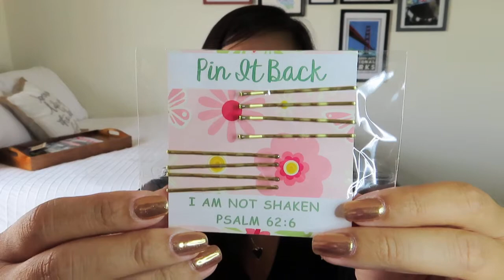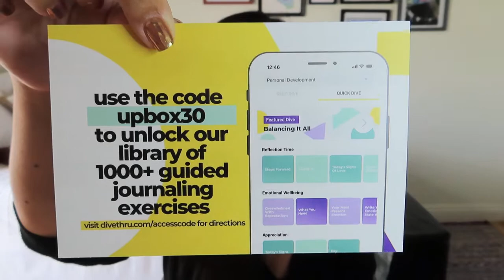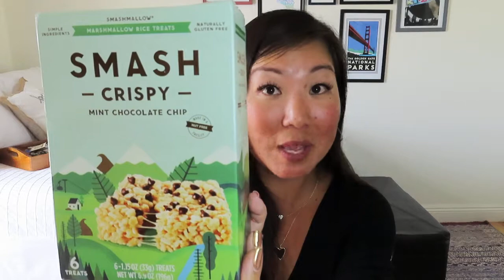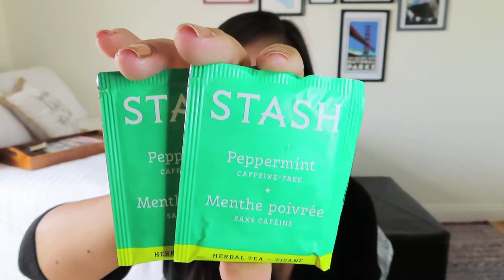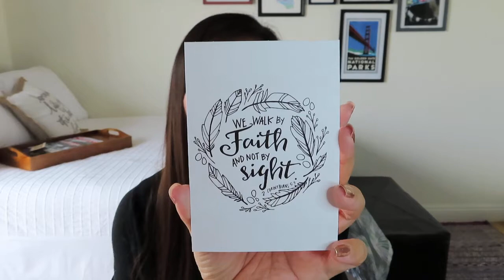Upbox | Be Brave | March 2020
Those paper flowers though! Another beautifully curated box with the perfect theme and items for this crazy month we’re having!

Upbox
$39.95/month for “Encouragement in a Box.” It is a Christian-themed lifestyle box with 8-10 full-size lifestyle accessories that always includes mini, scripture-themed encouragement cards.

* Magic at Your Door – Get $10 off your first magic box using MAGICSAVE10

Ring light

* I may receive credits/discounts for purchases made through the links above. I pay for all of my subscriptions myself unless noted otherwise and my opinions are my own.